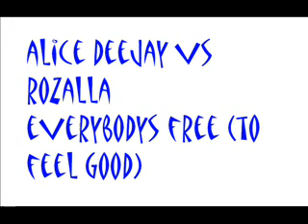alice deejay vs rozalla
everybodys free meets better off alone, lol